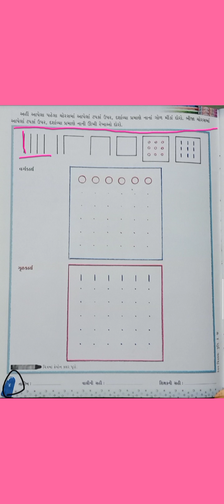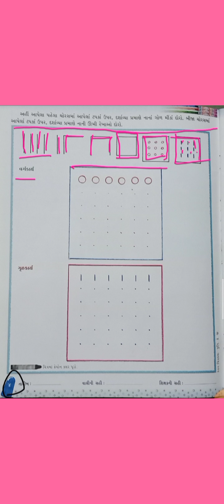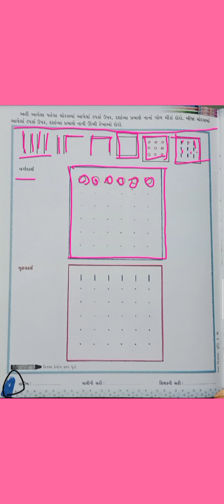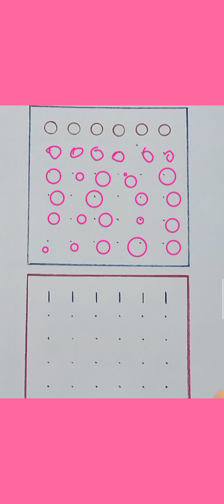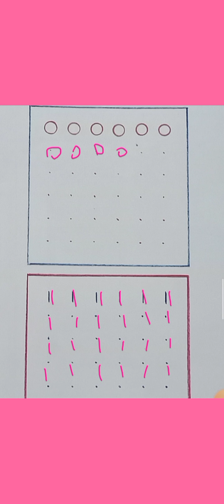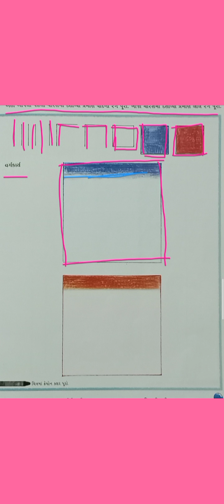STD-Jr.kgb -drawingTpic-ચોરસમા રેખાઓPart 2